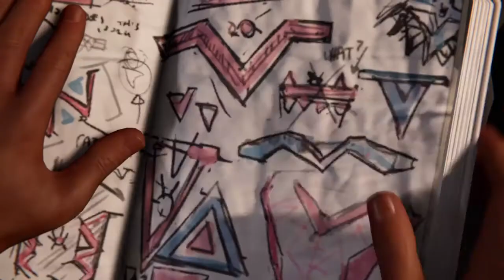UN COSTUME SEXY EN MAUDIT ! Lets Play #3 Marvel's Spider-Man: Miles Morales